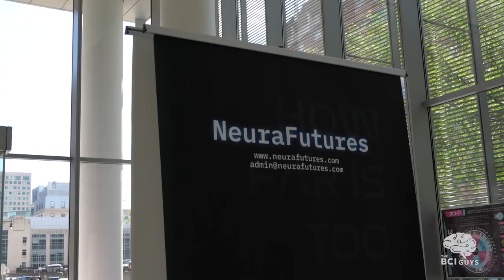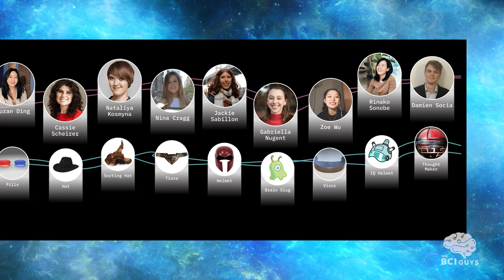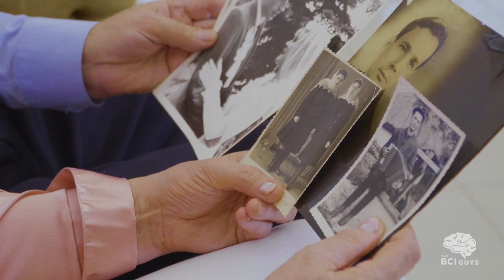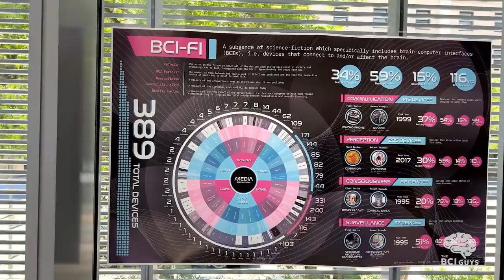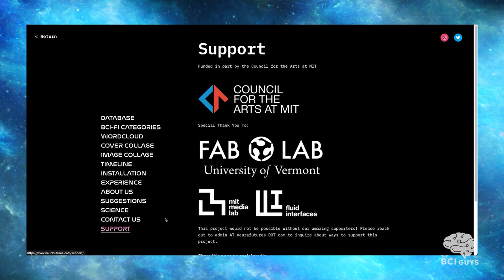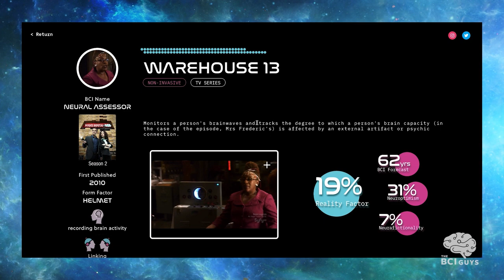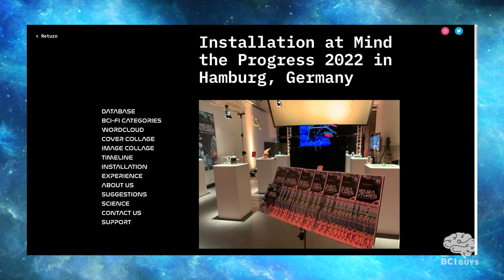MIT Scientists Bring Sci-Fi to Life: NeuraFutures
The NeuraFutures Project Installation is Open to the Public Nov. 11, 2022 - Mar 31, 2023 at the MIT Rotch Library”

We spoke with Nataliya Kosmyna about her Neurafutures exhibit, hosted at the MIT Media lab. Neurafutures has created physical versions of props from science fiction media and analyzed over 450+ movies, shows, and books in order to drive a conversation about brain-computer interfaces. If you want to learn more about the Neurafutures exhibit, contribute to the project (or support them directly) make sure to check out their